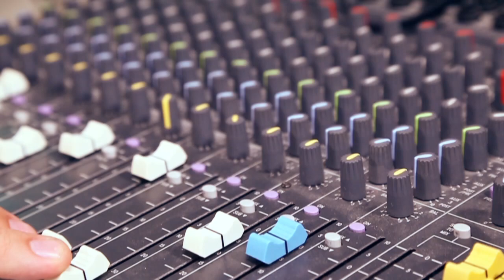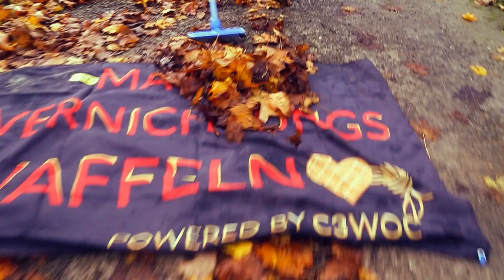"Waffeln Waffeln" Musikvideo vom C3WOC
"Eingesungen" durch L3D und Dampfkadse.

Vielen vielen Dank an Couchsofa. Ohne ihn wäre das so nicht möglich gewesen!

Kamera, Aufnahme und Performance hinter und vor der Kamera durch L3D und Dampfkadse.

Inspiriert durch eine wahre Waffel.

Schnitt und Postproduktion durch L3D.

Lyrik:

Die Hände waschen
Die Eier schlagen
Den Zucker schütten
Die Milch gießen
Das Mehl schütten
Den Teig rühren
Die Butter schmelzen
Vanill- zucker
Das Backpulver
Die Mate kippen
Den Rum trinken
Viel Mehl schütten?
Den Teig rühren
Waffeln

Die Kühlkette
Das Eisen heizen
Das Eisen heizen
Das Fett sprühen
Den Teig gießen
warten...
Das Eisen öffnen
Die Hand verbrennen
Die Waffel werfen
heiß...
Waffeln

Den Spieß drehen
Das Messer schwingen
Das Fleisch schneiden
Die Knoblauchsoße
Die Dönerwaffel
Die Dönerwaffel (Beide)
Waffeln

Den Strom weg
Die Eimer Waschen
Die Eisen schrubben
Die Zähne putzen (Kadse)
Die Eisen schrubben! (Beide)
Die Tische wischen
Den Boden fegen
Putzen

© by C3WOC